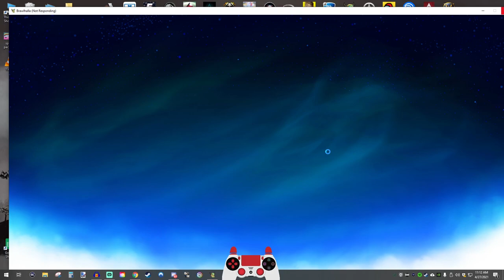Crazy CLUTCH Games in Ranked 2v2 Brawlhalla!! + My Luckiest Throw Yet?!?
Check out some incredibly intense and clutch games I play with SkillzWG in Brawlhalla Ranked 2v2!! Be sure to check out Skillz' Youtube channel to see the next episode of our Ranked 2v2 climb!!

FAQ:
- Microphone: Blue Yeti
- Headphones: Razer Kraken Tournament Edition
- Keyboard: Razer BlackWidow Chroma
- Mouse: Razer Mamba Hyperflux
- Webcam: Razer Kiyo